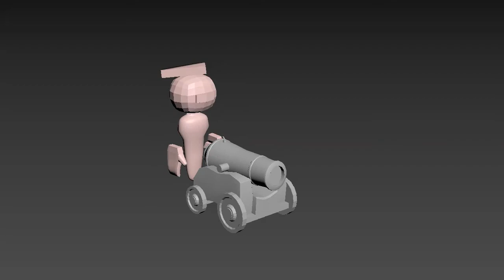'Aye Aye Captain' Lighting Cannon Animation (Prototype) - Sped Up